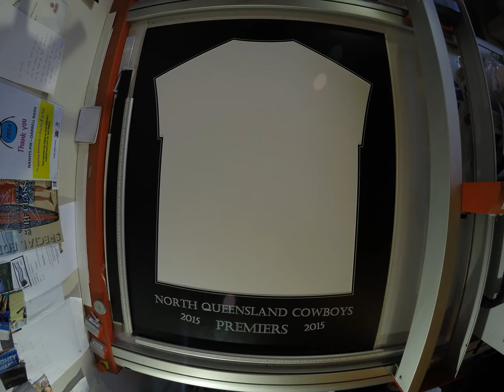NashysPix Dot Com Cowboys Framed Jumper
NashysPix - Photography & Professional Customized Framing - North Queensland Cowboys 2015 NRL Premiers Signed Jumper Frame. View more frames in the FRAMING Gallery of Obligation FREE quotes available. 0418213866